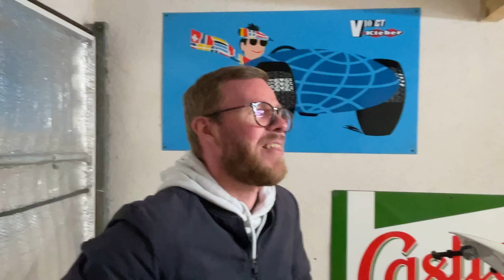On termine les modifications sur la 911 et on vous la présente ! - Projet 911P - EP2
Garage BenAutos épisode 6 !
Suite et fin de ce projet, les puristes en sueur...

Merci à DLN contact pour la modification des pièces
Merci à Carrosserie VR Concept pour la préparation et la peinture